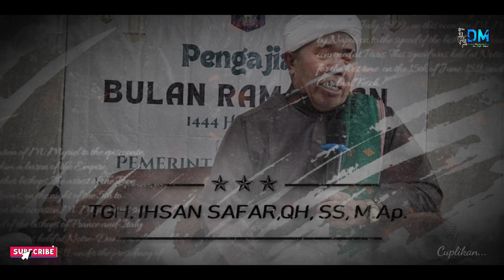Ngaji Fikih Bersama TGH. Ihsan Safar, QH, SS, M.Ap.‼️Sak Batalan Puase